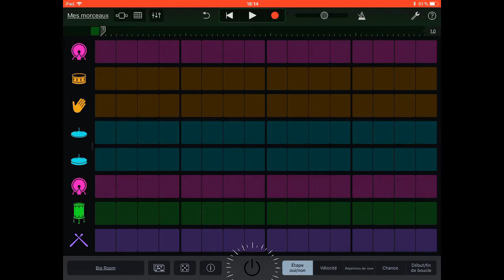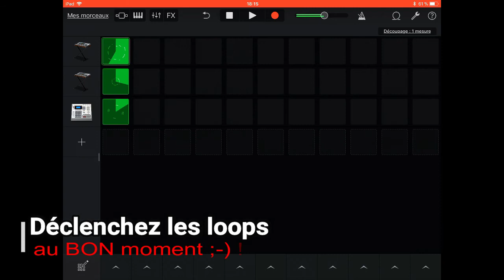Alors on danse Garageband étape 3 La percussion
Toujours avec Live Loops
Et simplifié.